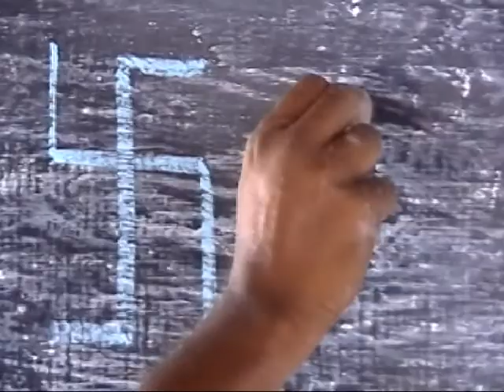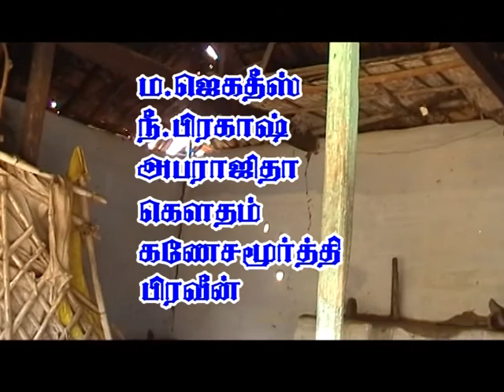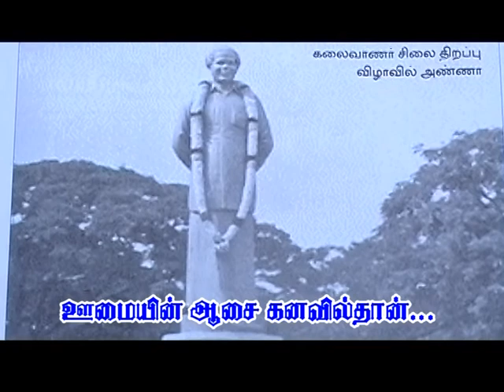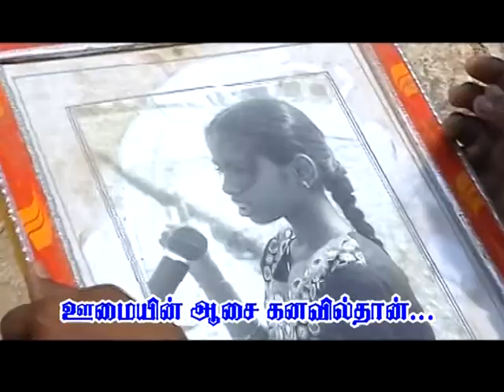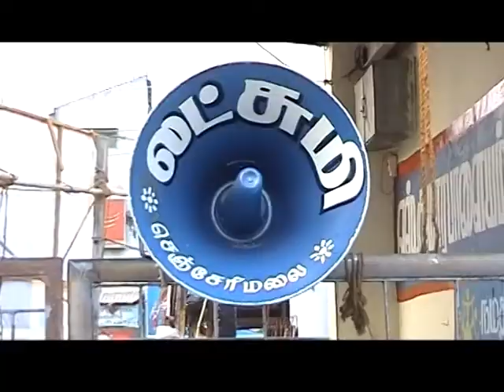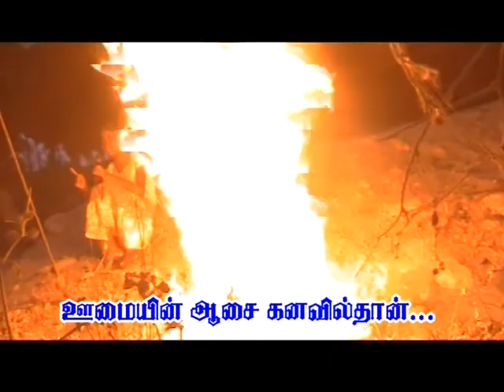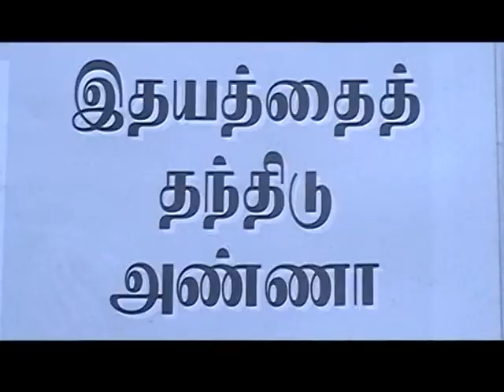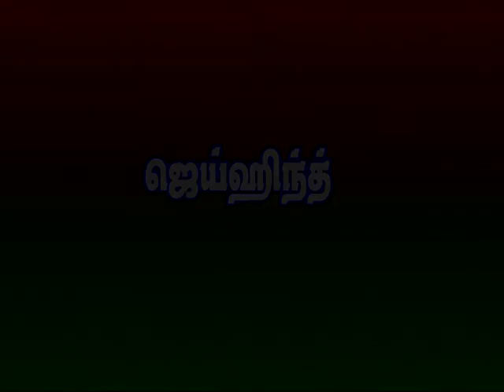THIRUMATHI KURAL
GOVT SCHOOL CHILDEN ACTING DOCUMENTARY FILM. A Film By
R. GANESAN. HEADMASTER
P. U. ELEMENTARY SCHOOL,
SENJERIPUTHUR
SULTHANPET  UNION
SULUR. Tk.
COIMBATORE . Dt